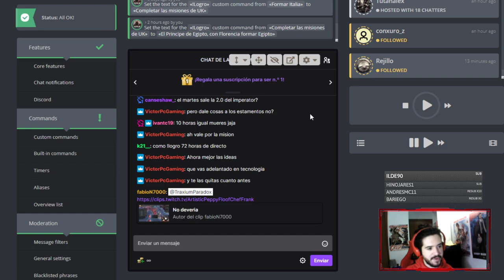Campaña del Príncipe de Egipto (Formar Egipto con Florencia) #1 - Europa Universalis IV